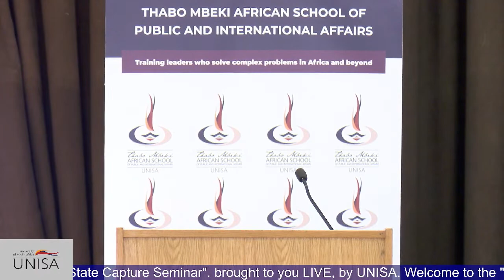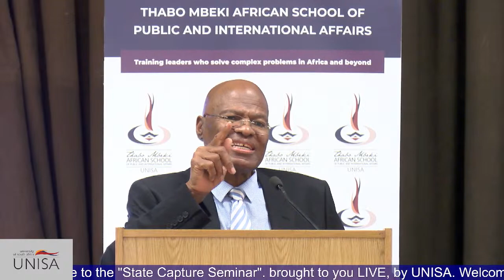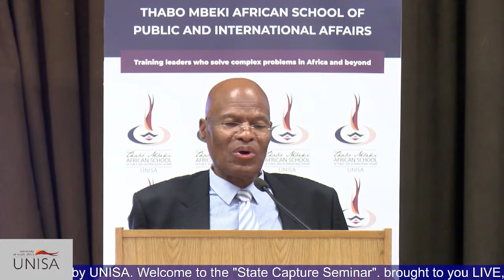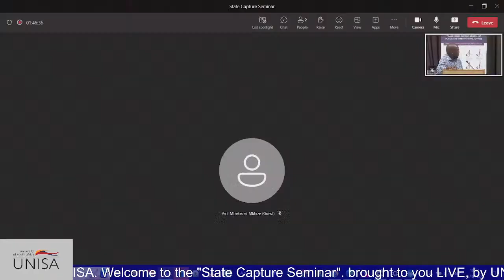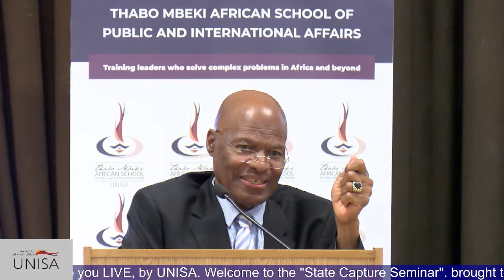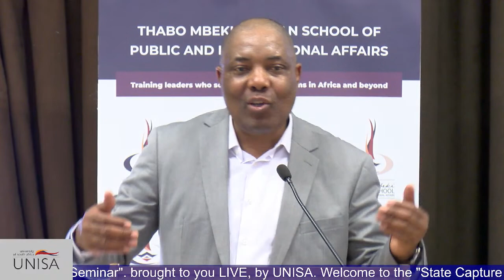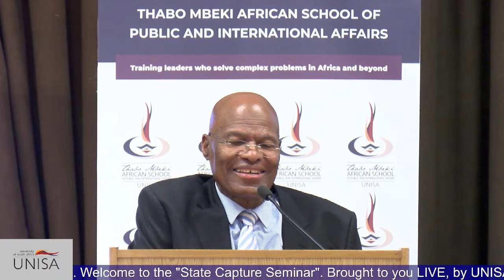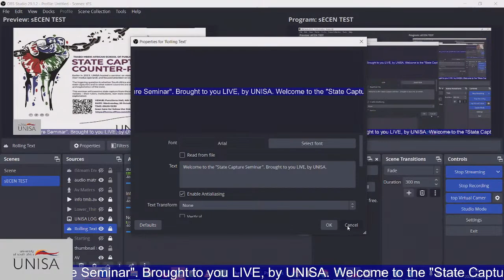STATE CAPTURE AS COUNTER-REVOLUTION